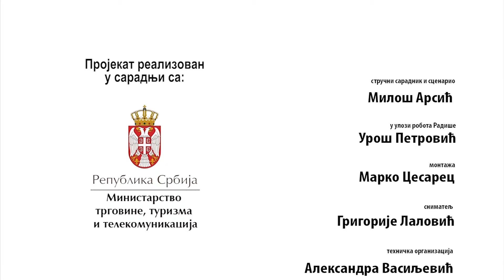Programiranje u 5 minuta Bezbednost 15